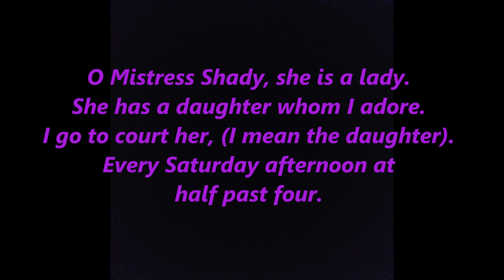OH MISTRESS MRS. SHADY Lyrics Words Text best top popular trending sing along song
Oh Mistress Shady. She is a lady. She has a daughter whom I adore. Each day I court her. I mean the daughter. Every Sunday, Monday, Tuesday, Wednesday, Thursday, Friday, Saturday afternoon at half-past four.